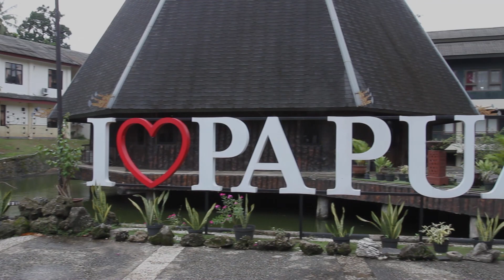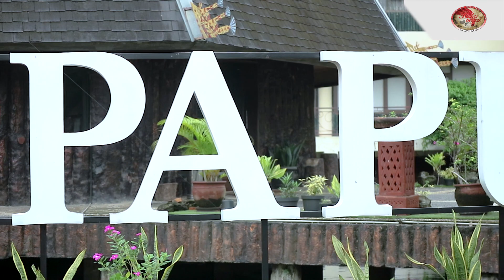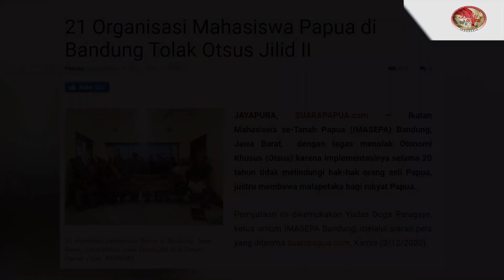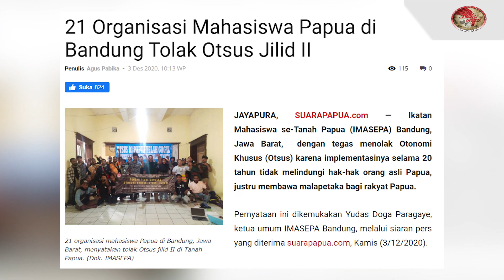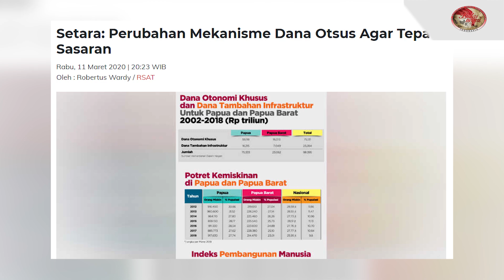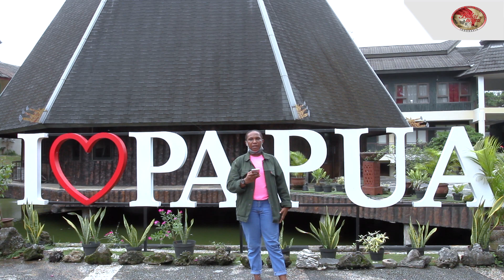NOKEN PART 3 : LANJUTKAN OTSUS